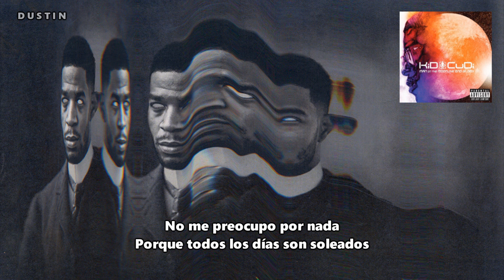Kid Cudi • In My Dreams ❪Cudder Anthem❫ ❪Subtitulado Español❫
•En la apertura del álbum debut de Cudi, con una melodía lenta, tranquila y melodiosa en la que nos da la bienvenida a sus sueños. Cuando entramos en el mundo de sus sueños, pronto aprendemos que es un lugar feliz: en sus sueños, Cudi está en paz y todo es perfecto. Esto se refleja en la naturaleza de la pista: es tan plácida que la comodidad de su estado de sueño es casi palpable.